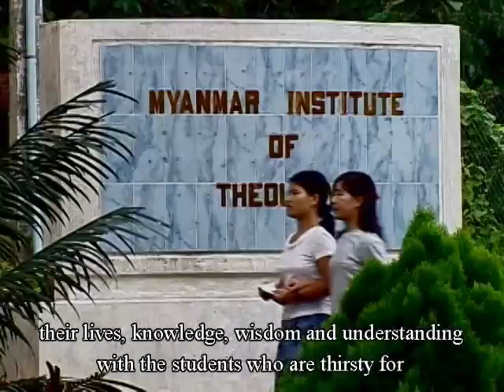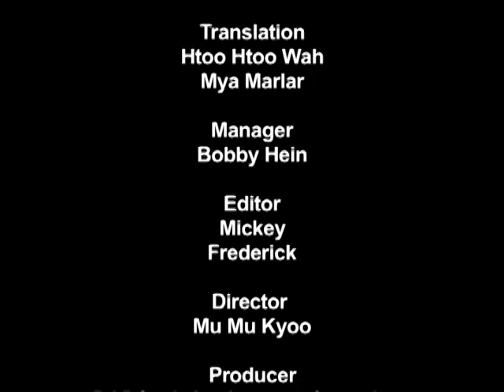BARS at MIT Part 2